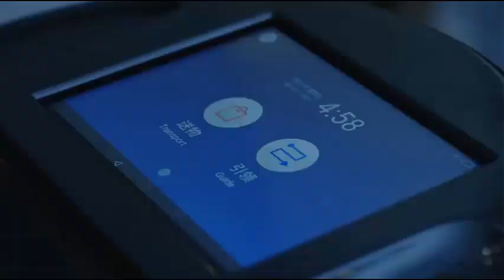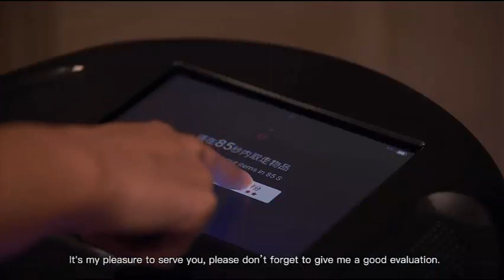BingoBox are opening 5000 Stores in China Next Year - Karl Lillrud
BingoBox are opening 5000 Stores in China Next Year